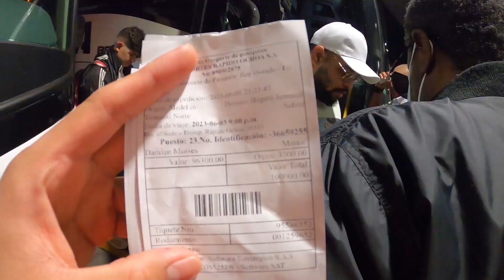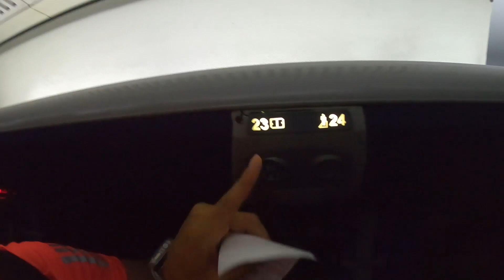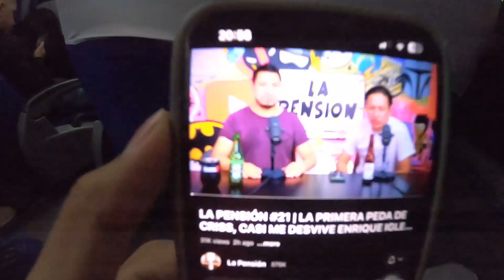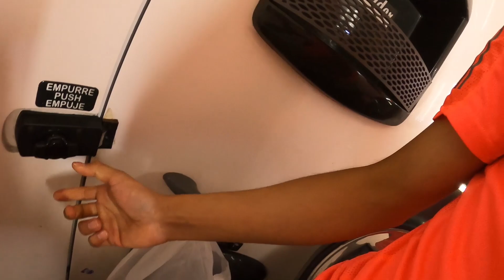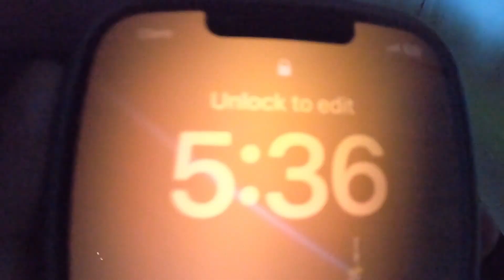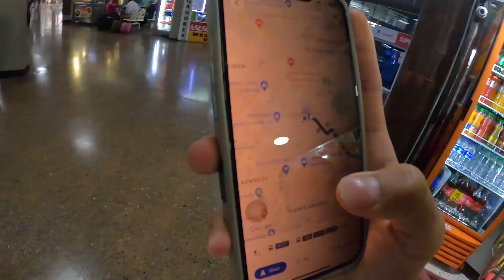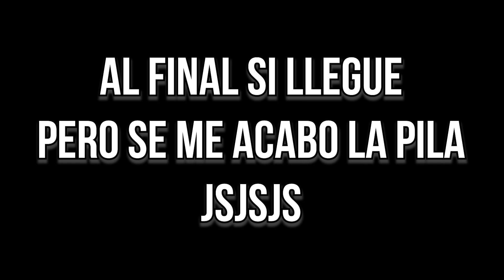VIAJE POR MAS DE 12 HORAS EN UN AUTOBUS!! (ES MAS DIFICL DE LO QUE PARECE)